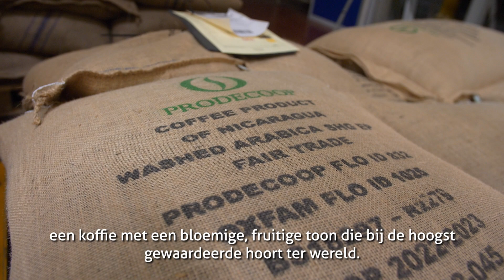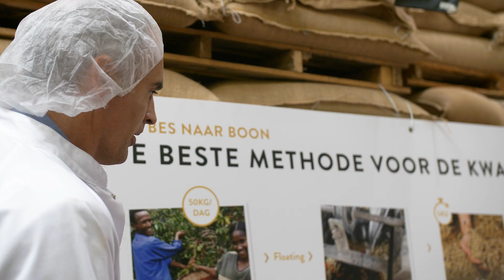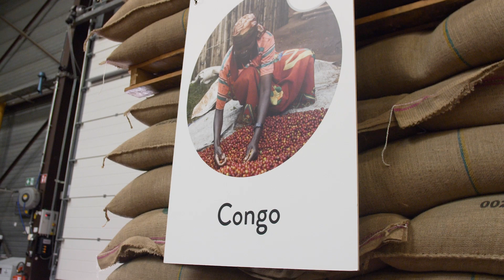Bezoek / visite minister Gennez, Koffie/Cafés Rombouts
Tijdens de Week van de Fair Trade 2023 ging minister van Ontwikkelingssamenwerking Gennez op bezoek bij Koffie Rombouts naar aanleiding van de eerste verjaardag van hun Virunga Koffie. Deze koffie van uitzonderlijke kwaliteit komt uit de kwetsbare Kivu regio in DRCongo.
Twee lokale koffiecoöperaties - Coopade en Cookkanz - die aan Rombouts bonen leveren kregen 3 jaar lang coaching van TDC om hen een betere markttoegang te bezorgen. Met succes, want zowel de omzet als de prijs voor de boeren nam toe.

Pendant la semaine du commerce équitable 2023, la ministre de la Coopération au développement, Caroline Gennez, a rendu visite à Cafés Rombouts à l'occasion du premier anniversaire de leur café Virunga. Ce café de qualité exceptionnelle provient de la fragile région du Kivu en République démocratique du Congo. Deux coopératives locales de café - Coopade et Cookkanz - qui fournissent des grains à Rombouts ont bénéficié pendant trois ans d'un coaching de la part de TDC. Avec succès, puisque l’accompagnement en gestion d’entreprise et en marketing a contribué à augmenter les ventes, ainsi que les prix payés aux caféiculteurs.